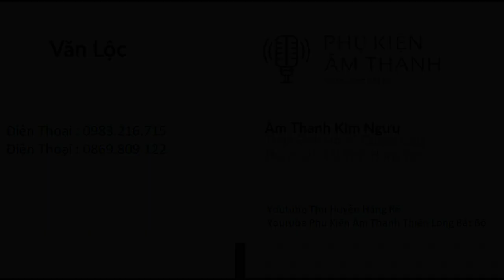Lưới Vải Chắn Bụi Loại Dầy Cao Cấp